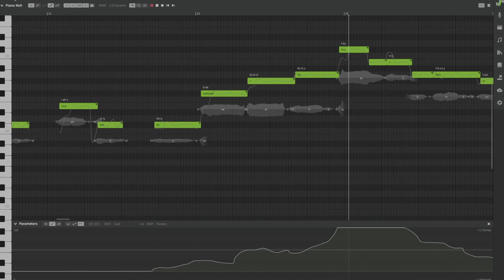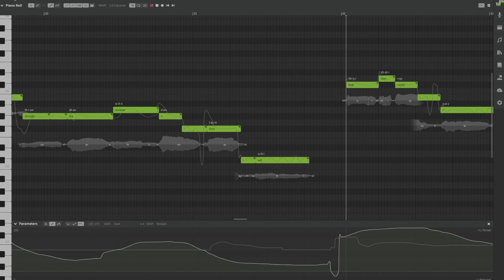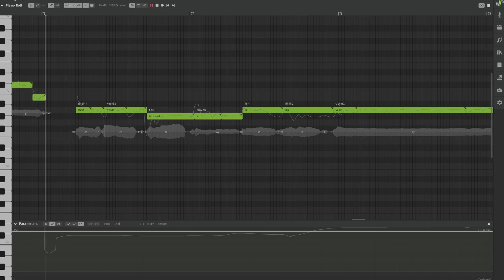【Yi Xi】Monster (Meg & Dia)【Synthesizer V】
i have been meaning to make a cover with yi xi. the first one i made gets too copyright claimed to do it-- pls check my comment for the link! because i really liked it. anyways i just rly wanna cover 2000s emo and pop punk w her i guess lol. she fits well.

this is Morry's Illusion's channel for vocal synth stuff.